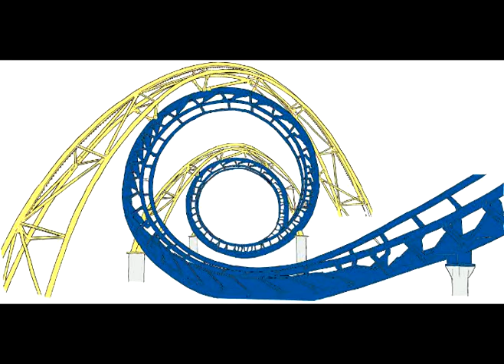QM, OozZie&BigBlesS ft Amaze Roller Coaster Ride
Lyrics:

Chorus

When you roll wit me
Its like a roller coaster ride
Keep your hands high close your eyes
Lemme take you for da ride of ur life
(Yea cmon girl dont say no) x2

Verse 1 (BigBlesS)
Alright check dis hear my sound and hear my point and dont neglect
Im like a roller coaster ride jus put ur heart into it
Il keep your heart pumping, poundin to the thrill
Cause this ride its so outstandin , but u know il keep u still
Check dis, its my amusement park, baby lemme tour you
Il keep you amused that I can ashure you
Never rode a roller coaster while we on da topic
Now let me drop it baby see now money aint an object
I wont play you cause I aint playing mind games
Keep your head spinning round n round like the mind train
Jus incase if we struggle with love, we cud
Cud always ride in da tunnel of love
Dats how I roll jus to give you excitement
My love is like the main attraction on dis island
Im all around like the loop when you need help
Il wrap my arms around you safe like a seatbelt

Chorus x2

Verse 2 (Amaze)

Now les go for a roller coaster ride
I need you with me and I need you by myside
Jus havin some fun witchu hun, under the sun
Wanna spend some quality time witchu girl
In my world you da most valuable pearl
Lookin into those eyes
I can see al your previous tears and cries
Now them playas dunno dat u 1 of a kind
And I realize that so I wanna make you mine
Damn lookin at ur curves baby you so fine
I sware id do nythin to make you mine
All you need to now is give me a chance
To advance enhance, our growin level o romance
We can walk we can talk shawty anything you say
As long as you happy girl it makes my day
All im tryna say is dat I aint gonna play
Neva go away, If I lose you il be burnin in an ashtray

Chorus x2

Verse 3 (OozZie)

Our relationships so stable, Its hard I aint braggin
Smooth like the cable car, Wild like da dragon
In this amusement park, yea shes the main attraction
Infact shes the main reason y da guys be packin
I kno a lot of guys goin crazy wit her
But she only ride wit me in the raging river
Its getting faster with the speed I kno its scary but now
She knos il always be around like a merry go round (Ohhhh)
Its the truth u gon hear when you listen to da stanza
The truths in your ear man shes cute like da panda
And when im outta town I kno its me she gon miss
Her heart beats up n down like she was ridin the abyss
So tell me whatchu want girl, what ur heart desires
Cause baby mama always keeps my heart inspired
Emotions spark with this girl im a busy man
Ocean Park next stop baby Disneyland

Chorus